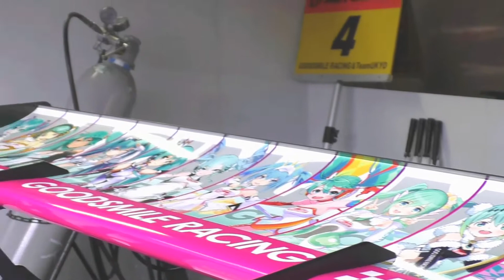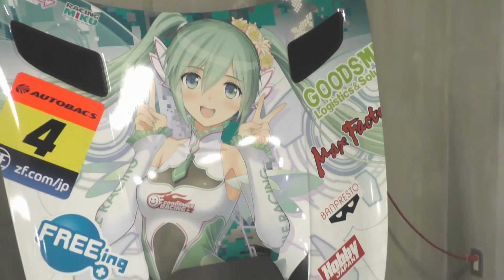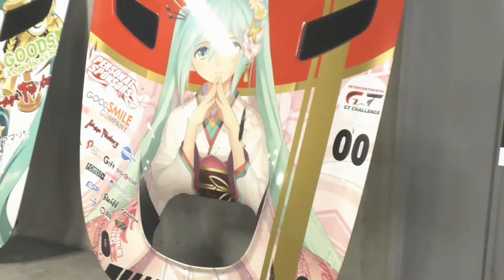歴代ミク号 ４台集合 ：GOODSMILE RACING machine The Hatsune Miku GT Project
2021年5月29日秋葉原アキバCOギャラリーで開催されたワンホビ33より。